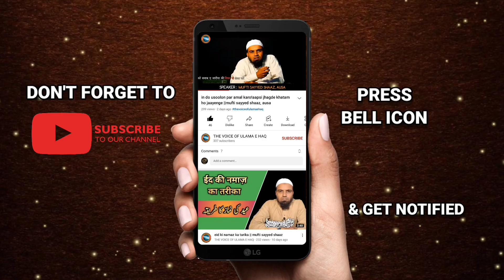Bore Dalwane Se Pahele Kya Kiya Jaaye?/Shaadi Me Phoolon Ka Haar Pahen na Kaisa Hai?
Bore Dalwane Se Pahele Kya Kiya Jaaye?/Shaadi Me Phoolon Ka Haar Pahen na Kaisa Hai? || Mufti Sayyed Shaaz Ausvi

السلام علیکم ورحمۃ اللہ وبر کا تہ
                  اس چینل کا مقصد امت مسلمہ کی ھر لائن میں علماء حق کے ذریعہ دینی رھبری ورھنما ئ کرنا ھے اور اسلا می معلومات  سے آگاہ کر نا ھے.
اگر کسی کو کوئی مسئلہ پوچھنا ہے تو نیچے واٹس ایپ کا نمبر دیا جا رہا ہے۔ اپنا جو بھی مسئلہ ہو اسے لکھ کر نیچے دیے گئے نمبر پر میسیج کریں۔ جزاک اللہ
          ईस चॅनल का मकसद उम्मते मुस्लिमा की हर लाइन मे ऊलमा ए हक के जरीए दीनी रहेबरी व रहनुमाई करना है और ईस्लामी मालूमात से आगाह करना है.
          अगर किसी को कोई मसअला पुछना हो तो निचे वाट्सएप नंबर दिया जा रहा है.अपना जो भी मसअला पुछना हो उस मसअले को लिख कर निचे दिए गए नंबर पर मॅसेज करें.जजाक अल्लाह

other channel link :::
ULAMA E HAQ SHORTS